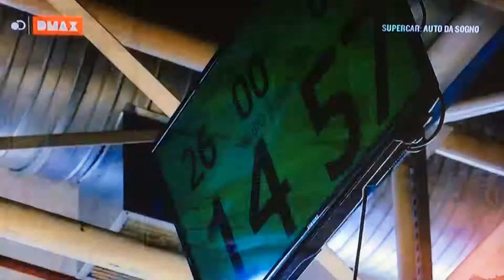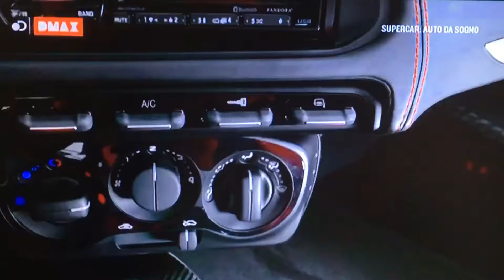Supercar: auto da sogno l'Alfa Romeo 4C PT 4/4 ITA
HO REGISTRATO QUESTO VIDEO DA DMAX E L'HO CARICATO SU UTUBE PERCHè NON HO TROVATO UNO STREAMING CHE MI PERMETTESSE DI DIFFONDERE COSA L'ALFA ROMEO è CAPACE DI FARE, SE TROVATE VIDEO ORIGINALI SONO ANCHE DISPOSTO A TOGLIERLI PERCHè NON LO FACCIO PER VIEWS. AMO QUESTO MARCHIO, VOGLIO AIUTARE NELLA RINASCITA DELL'ALFA ROMEO. E COSA C'è DI MEGLIO SE NON VEDERE COME QUESTI CAPOLAVORI NASCONO?! L'ALFA ROMEO 4C è UN'AUTO STRABILIANTE PER IL COSTO E PER COME è COSTRUITA!